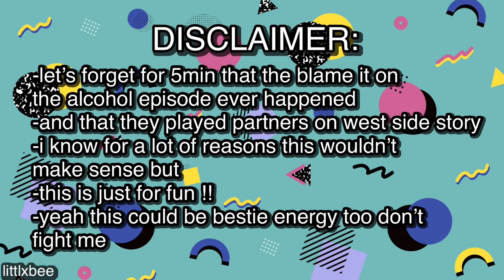blaine and rachel radiating sibling energy for more than 4 minutes straight